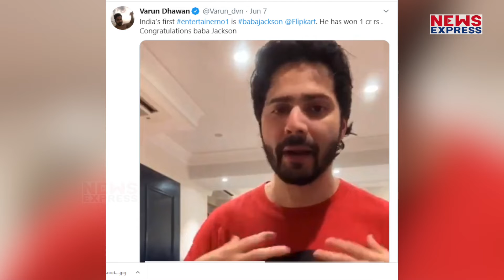Tik Tok star Baba Jackson ने कोरोनाकाल में जीते 1 करोड़, देखिए पूरी Report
टिक टॉक स्टार युवराज, जो बाबा जैक्सन के नाम से फेमस हैं...वो इनदिनों खूब सुर्खियों में छाए हुए हैं. दरअसल, जोधपुर के रहने वाले युवराज उर्फ बाबा जैक्सन ने Flipkart की तरफ से आयोजित की गई एंटरटेनर नंबर वन प्रतियोगिता जीत ली है और इसी के साथ ये प्रतियोगिता जीत उन्होंने 1 करोड़ रूपये जीत लिए हैं. इस प्रतियोगिता को होस्ट कर रहे बॉलीवुड एक्टर वरुण धवन ने ट्विटर पर वीडियो शेयर कर इसकी घोषणा की है...